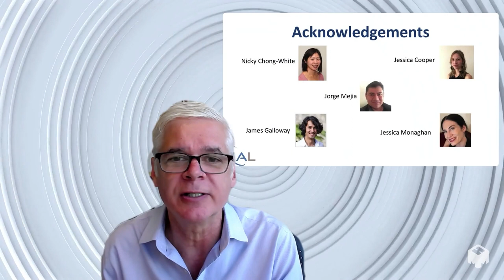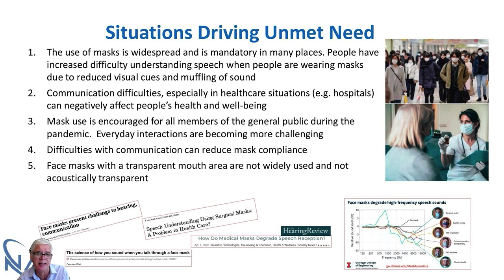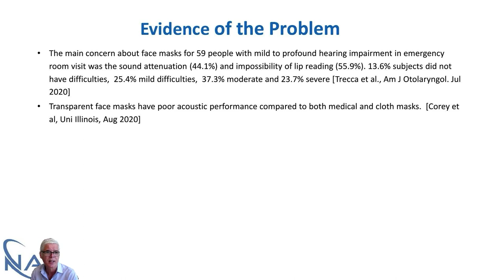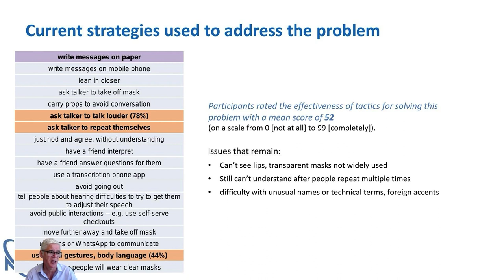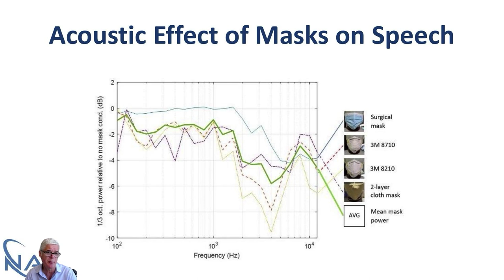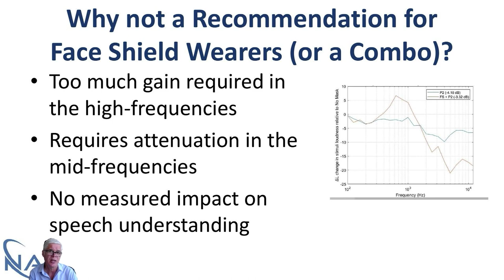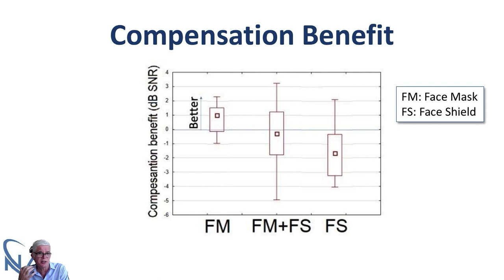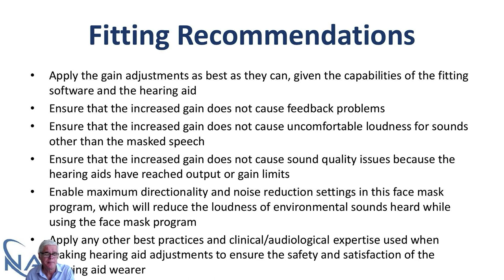Fitting Hearing Aids in a World of Masks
NAL uncovers unmet needs of people with hearing loss during the pandemic and releases rapid evidence-based solutions.

A year and a half into the pandemic, mask-wearing remains an essential part of everyone’s lives. NAL took a design thinking approach to uncover the unmet needs of people with hearing loss during the pandemic and rapidly iterated on solutions to those needs. In this video, NAL Director Dr. Brent Edwards describes the research into unmet needs and the subsequent electroacoustic and behavioural research that led to the first of its evidence-based solutions: recommendations to clinicians on how to help their clients better hear those wearing masks.